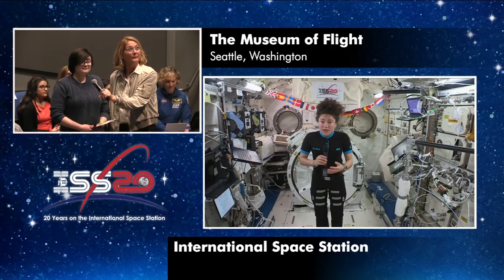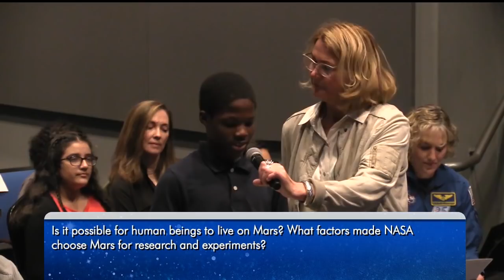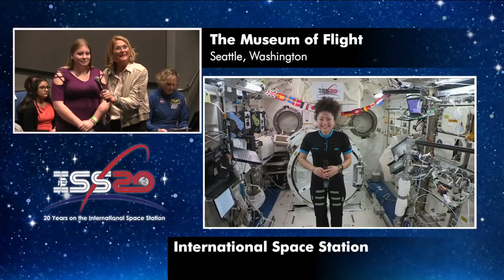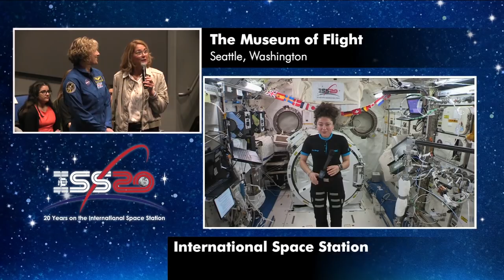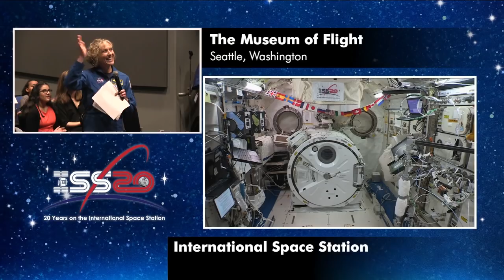Jessica Meir speaks with students in Seattle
Aboard the International Space Station, Expedition 62 Flight Engineer Jessica Meir discussed life and research on the orbital laboratory during an in-flight education event March 2 with middle school students from the greater Seattle, Washington region preparing for a Microsoft Education-hosted design challenge at Seattle’s Museum of Flight. Meir has been in orbit since September and will return to Earth aboard a Russian Soyuz spacecraft in mid-April.